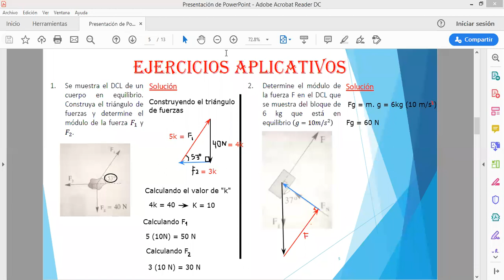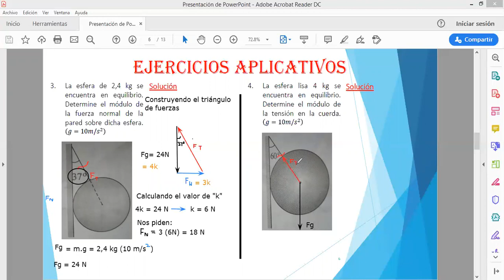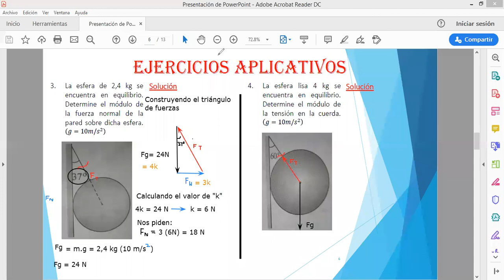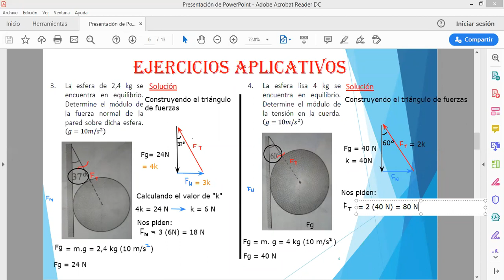IEP Genius School 5 SEC F. Elemental Tema 2(I parte)